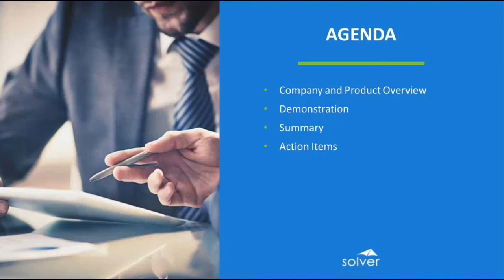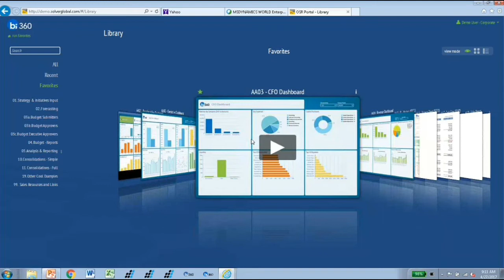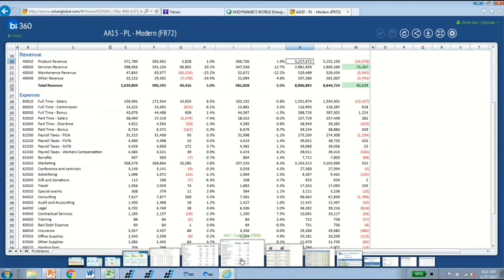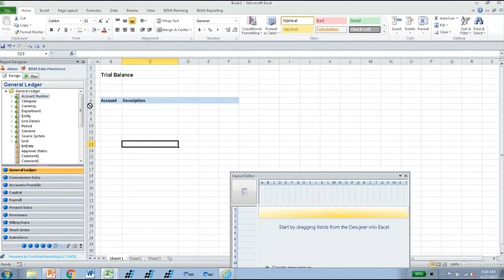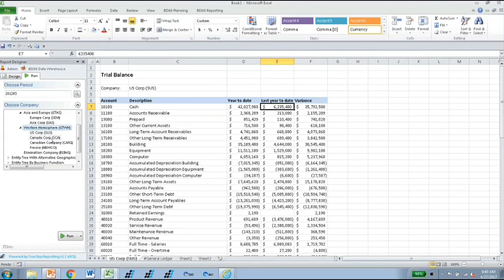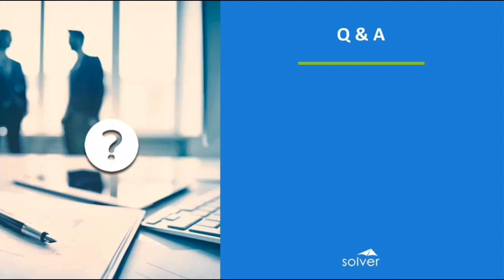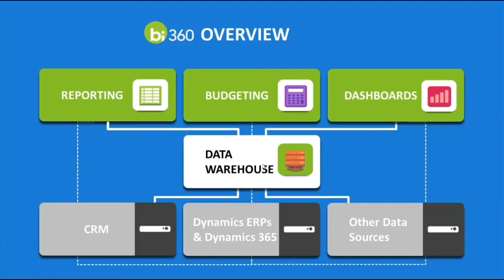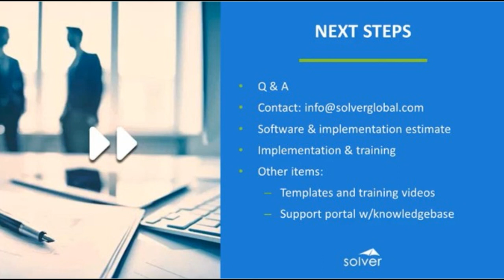How to Replace Management Reporter and FRx with Modern Excel Reporting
In this recorded webinar you will see how you can deploy the BI360 reporting solution, a modern Excel-based report writer with a web portal, to replace Management Reporter.

Experience beautiful formatting, dynamic report layouts, automated report distribution, and more. BI360 comes pre-integrated to Dynamics AX, GP, and SL, both at the GL level and for sub-ledger and other data. Make 2017 the year that you enable your managers to make world-class decisions supported by a world-class report writer!